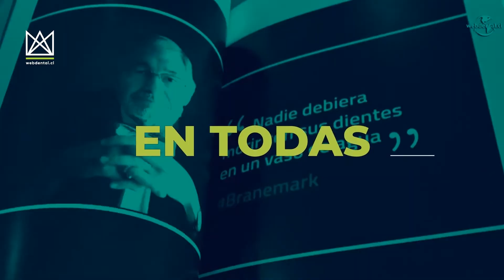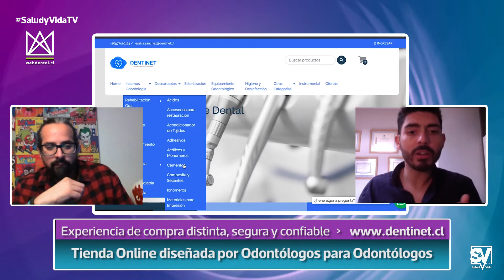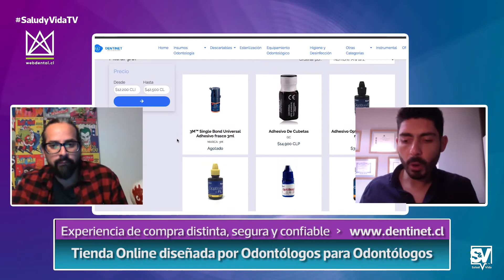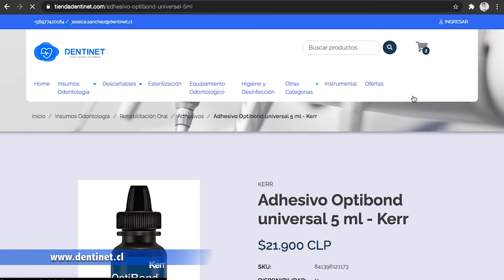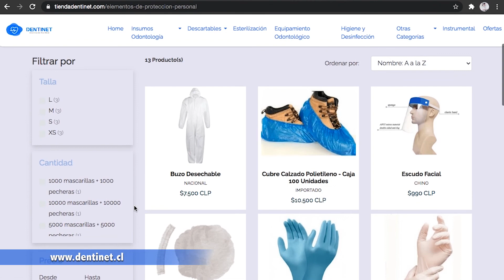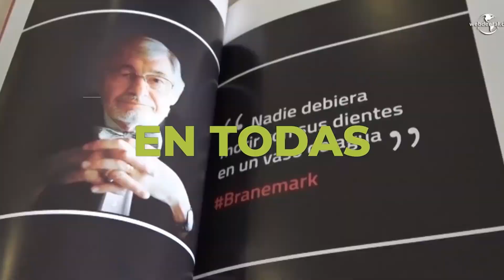EntrevistasDesdeCasa - Dr. Francisco Butorovic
Entrevistamos a 𝗗𝗿. 𝗙𝗿𝗮𝗻𝗰𝗶𝘀𝗰𝗼 𝗕𝘂𝘁𝗼𝗿𝗼𝘃𝗶𝗰, quien nos presentó su emprendimiento @dentinet.cl, “tienda online diseñada por Odontólogos, para Odontólogos”.